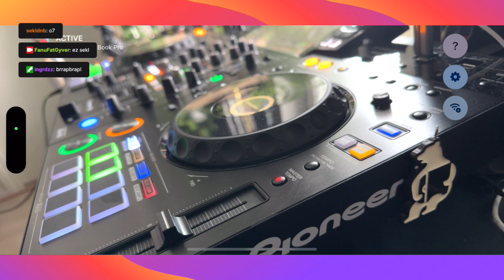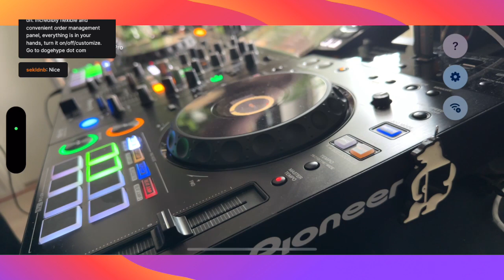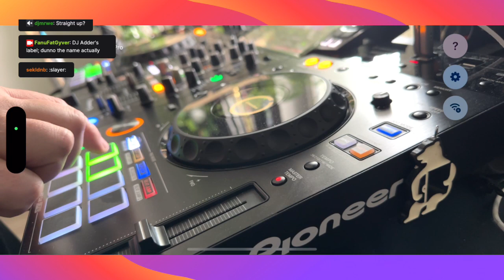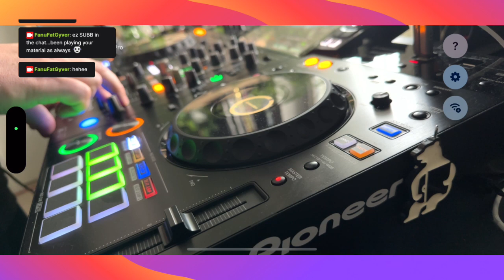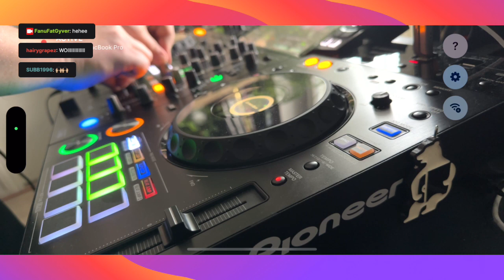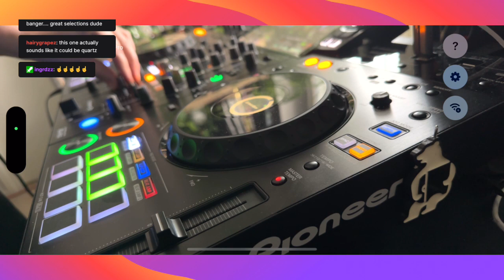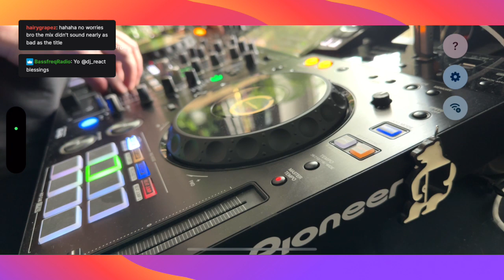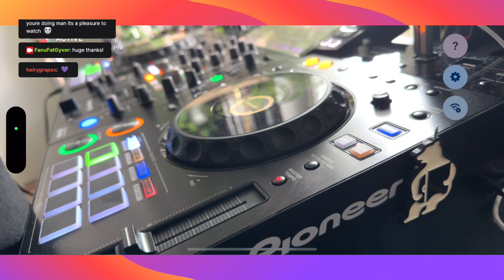Fanu @ Twitch DJ set Apr 30, 2023 (jungle + DNB)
Jonny L: 2 of Us (XL)
Fracture: From The Very Top (Astrophonica)
Tek 9: Just A Dream [Stretch & Enjoy Remix] (Metalheadz)
DJ Sofa: The Only Boy I Ever Loved (Racked)
DJ Sofa: Zion Gates (forthcoming Straight Up Breakbeat)
Tim Reaper & Dwarde: Aquatics (Deep Jungle)
Plug: Drum N Bass (Ninja Tune)
???: Jumi 2 (forthcoming Lightless)
Oval: Tiny Flames (forthcoming Make Or Break)
Fanu: Some Old Type Shit (forthcoming Lightless)
DJ Adder: OMG [DJ Sofa remix] (forthcoming)
Hologroove: Tyresta (dub)
Hologroove: Are (dub)
Quartz: ??? (dub)
Blood Trust & Basic Rhythm: Airborne
Park Shadow: November (forthcoming Straight Up Breakbeat)
Rufige Kru: No Angels (Metalheadz)
Dub One: Da Artical Bushman (forthcoming Subtle Audio)
DJ Zinc: Super Sharp Shooter (T-I & D-Minds Run in the Jungle Remix)
The Fix: Clutch (Shift Music)
Quartz: Black Decay (Hotline)
Eprom: Untitled Emotional Acid
Aphex Twin: S950tx16wasr10 (Earth Portal Mix)
Kuttin Edge: Suzuka
Kuttin Edge: Kuiper Belt